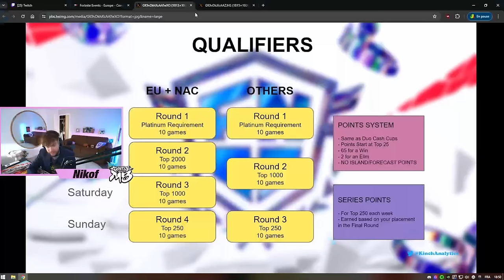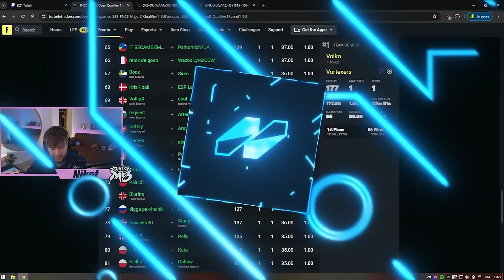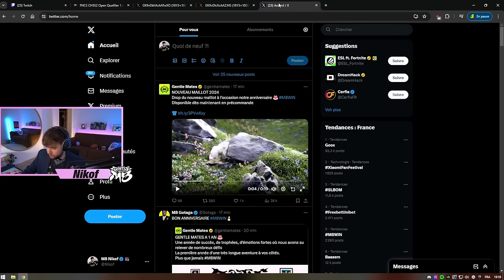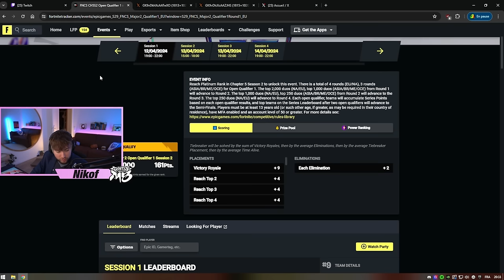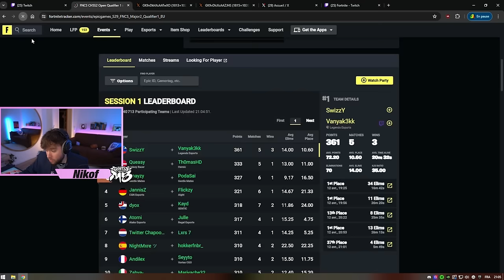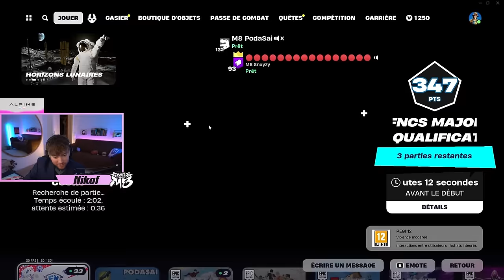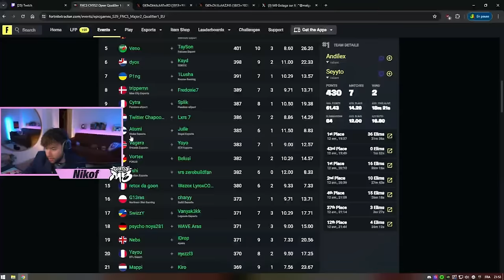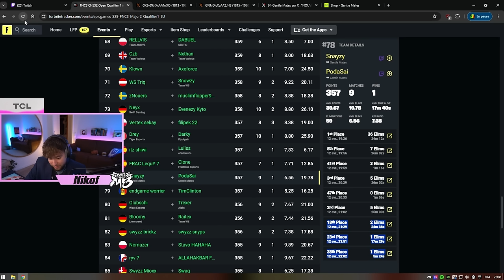Qualification pour les demi-finales FNCS de nos joueurs Fortnite - MAJOR 2 OPEN (MANCHE 1)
Les pitchounes de Fortnite ont joué les FNCS-MAJOR-2-OPEN-QUALIFIER-SEMAINE-1-MANCHE-1

N'hésitez pas à suivre les futurs cast de nos joueurs Fortnite sur la chaîne de Nikof : 🎮

00:00 INTRO
20:50 GAME 1
45:30 POSTE GAME 1
49:04 GAME 2
01:15:33 POST GAME 2
01:17:58 GAME 3
01:19:02 POST GAME 3
01:22:37 GAME 4
01:48:52 POST GAME 4
01:51:24 GAME 5
01:52:57 POST GAME 5
01:56:19 GAME 6
02:22:12 POST GAME 6
02:24:39 GAME 7
02:48:52 POST GAME 7
02:53:02 GAME 8
03:10:59 POST GAME 8
03:16:29 GAME 9
03:16:29 POST GAME 9  +  FIN